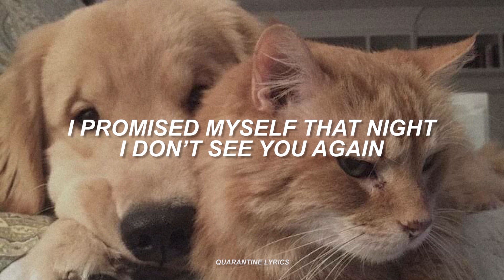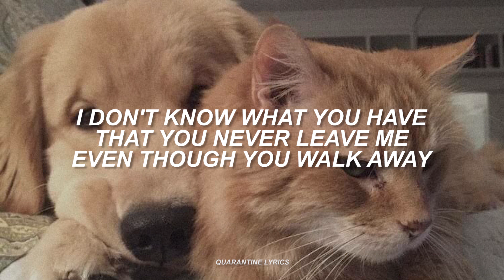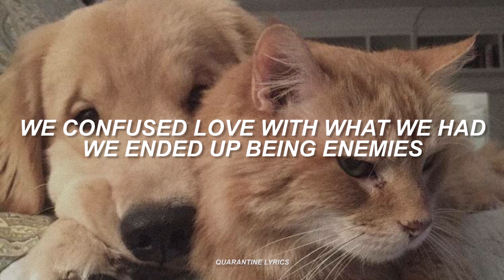Aitana, Reik - Enemigos // English Lyrics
Hi, here you have the lyrics of the song Enemigos by Aitana and Reik.
I hope you like it. Please don't take into account if there are any mistakes, I am Spanish-speaking and will try to improve the translation.
If you have some dubts or questions I try to answer it.
Thanks.